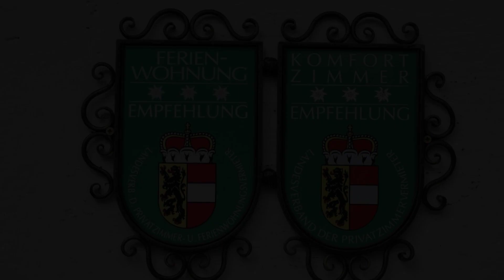Gästehaus Zum Tauern, Radstadt, Austria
About Property:
The Gästehaus Tauern enjoys a quiet and sunny location on the edge of a wood, 4 km from the centre of Radstadt. It offers rooms and apartments with satellite TV, free Wi-Fi  and a sauna from December until 15 April. Additionally the wellness center features a steam sauna and a relaxation room, all available for free and on request.

Panoramic views over Radstadt and the Tauernmassiv Mountain Range can be enjoyed from ...
Property Type: Hotel
Address: Hödbühel 11, 5550 Radstadt, Austria
Searching For
1. Gästehaus Zum Tauern - Radstadt - Austria
2. Gästehaus Zum Tauern - Radstadt - Austria Address
3. Gästehaus Zum Tauern - Radstadt - Austria Rooms
4. Gästehaus Zum Tauern - Radstadt - Austria Amenities
5. Gästehaus Zum Tauern - Radstadt - Austria Offers and Deals
Audio Credit:
Track Title: Blank Slate
Artist: VYEN